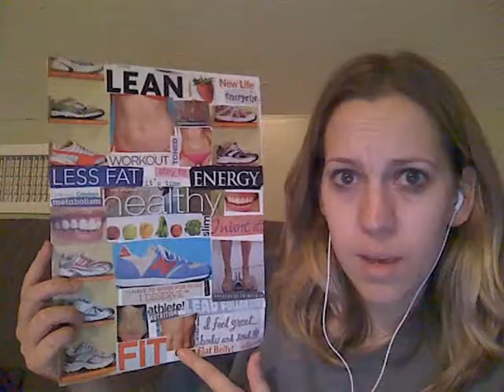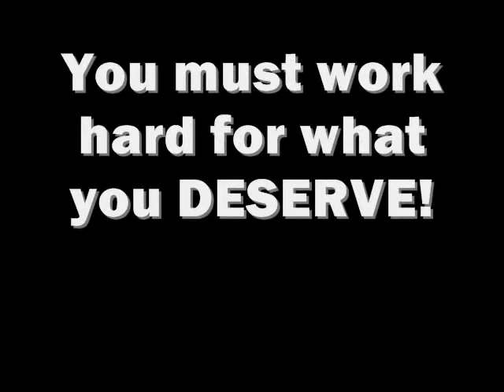Christmas Losers Challenge Week # 3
146.4

So sorry this is so lame and fast